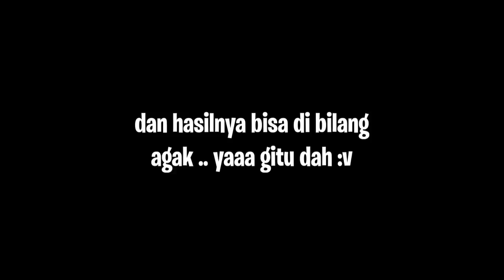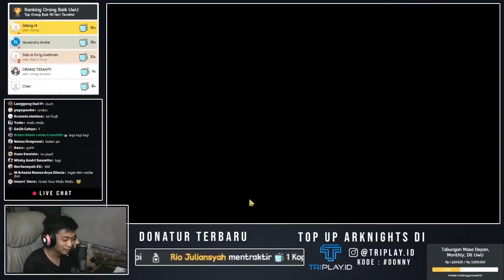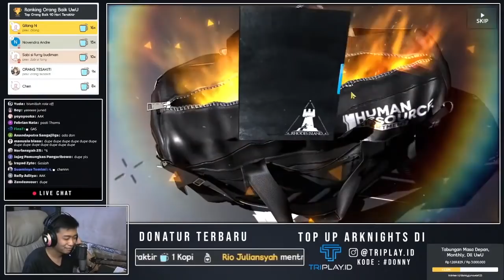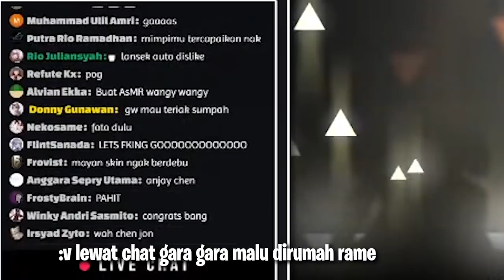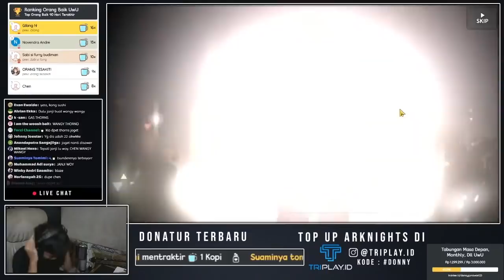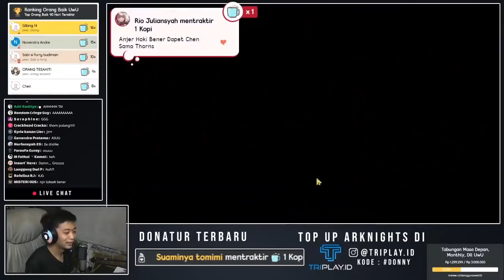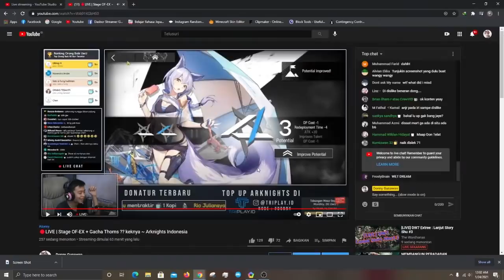Mencoba Gacha Di Banner Thorns Tapi ... ~ Arknights Indonesia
⏩ Spec PC & Dll :
Processor : Intel I5 2400
Ram : DDR3 8 GB Ram
Vga : GTX 750Ti
Mic : Samson C01U Pro
Hp : Realme 5 Pro 4/128 GB